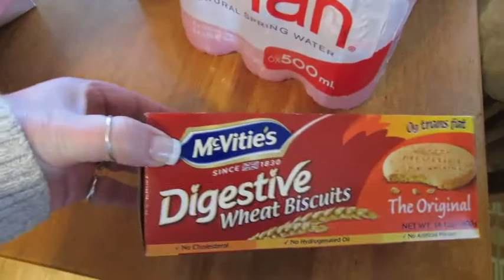Fabulous Friday (day 728)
Sending Debbie love and hugs...so sorry about Cheeto...xoxo